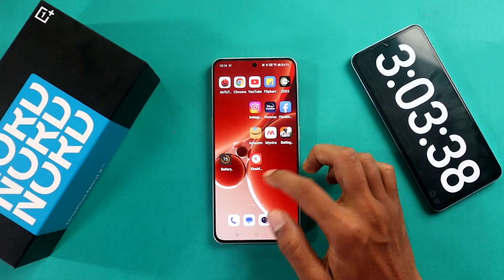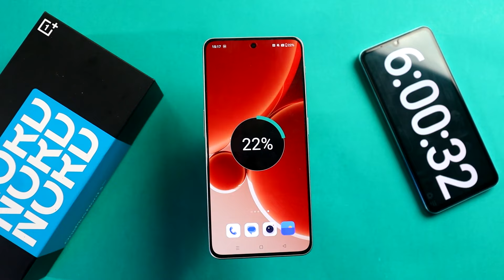Oneplus Nord 3 Battery Drain Test 100% to 0% || Oneplus Nord 3 Charging Test 0% to 100%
Oneplus Nord 3 battery charging test

Oneplus Nord 3 MR Sanjoy
Oneplus Nord 3 Unboxing in Hindi
Oneplus Nord 3 Review
Oneplus Nord 3 camera review